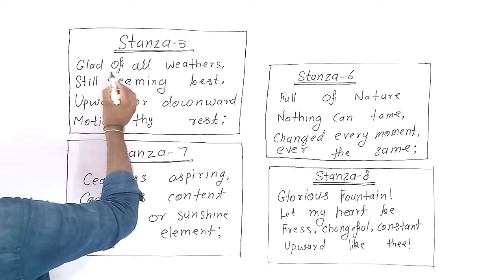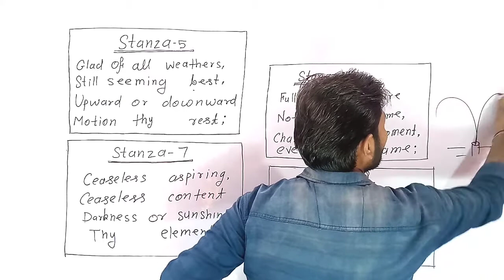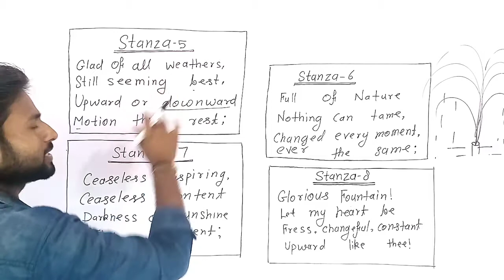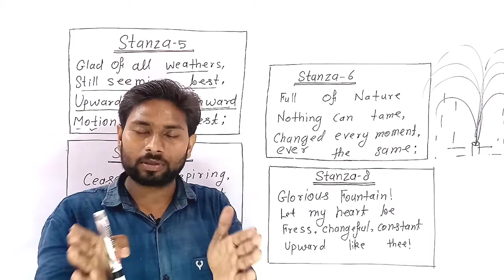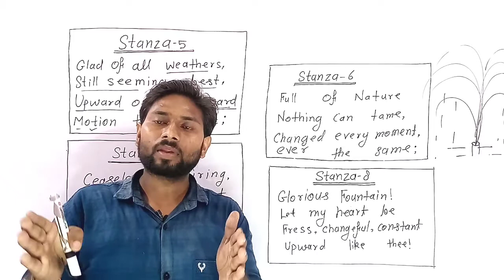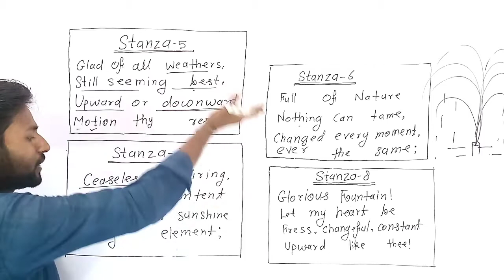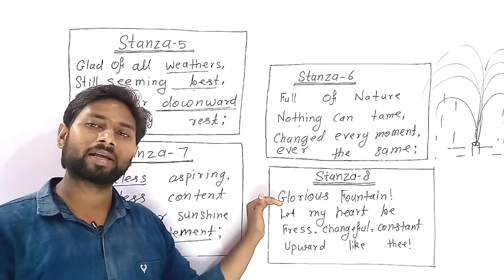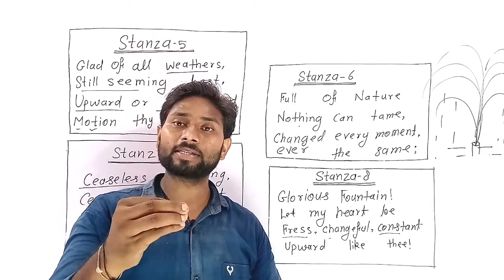The Fountain Poem in Hindi by Lavlesh sir | Part-2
James Russell Lowell
Into the sunshine,
Full of the light,
Leaping and flashing,
From morn till night!
Into the moonlight,
Whiter than snow,
Waving so flower-like
When the winds blow!
Into the starlight,
Rushing in spray,
Happy at midnight,
Happy by day!
Ever in motion,
Blithesome and cheery,
Still climbing heavenward,
Never aweary;
Glad of all weathers,
Still seeming best,
Upward or downward,
Motion, thy rest;
Full of a nature
Nothing can tame,
Changed every moment,
Ever the same;
Ceaseless aspiring,
Ceaseless content,
Darkness or sunshine
Thy element;
Glorious fountain!
Let my heart be
Fresh, changeful, constant,
Upward like thee!
This poem composed by James Russel Lowel

3. NOUN and its type (संज्ञा व उसके प्रकार)=

search on telegram- ak shri education